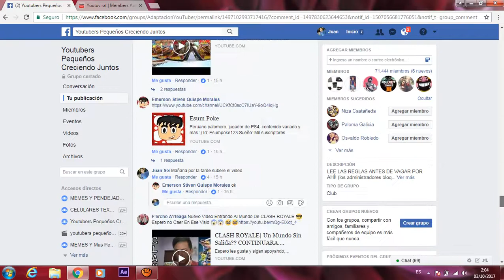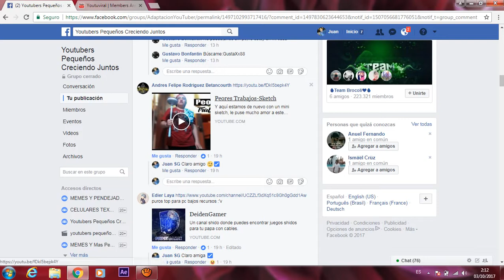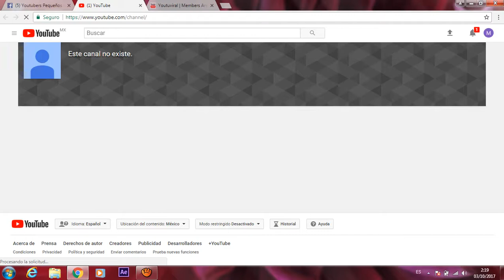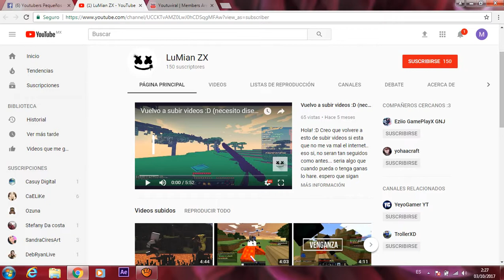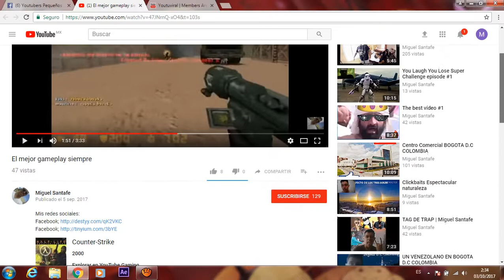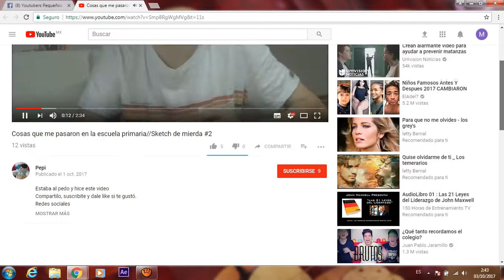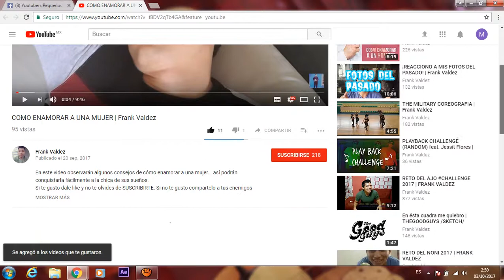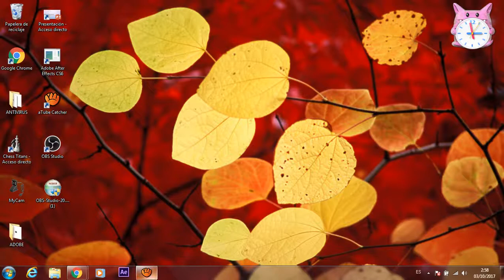PROMOCIONANDO VIDEOS DE YT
HOLA AMIGOS DE YOUTUBE Y DE FACEBOOK SI TU CANAL APARECE AQUI TE PIDO POR FAVOR QUE TE SUSCRIBAS SI  QUIERES QUE CRITIQUE TU CANAL O TE DE CONSEJOS SOLO SIGUE ESTOS PASOS

-ACTIVA CAMPANITA

- DEJAR UN COMENTARIO

- COMPARTIR EL VIDEO EN CUALQUIER RED SOCIAL ME DEJARAS TU LINK AQUI ABAJO EN LOS COMENTARIOS

ESTOS SON UNOS SIMPLES PASOS SI QUIERES SER CRITICADO DE TU CANAL.

NO E DEJADO LOS LINK DE LOS CANALES VISTOS EN ESTE VIDEO  POR FALTA DE TIEMPO.